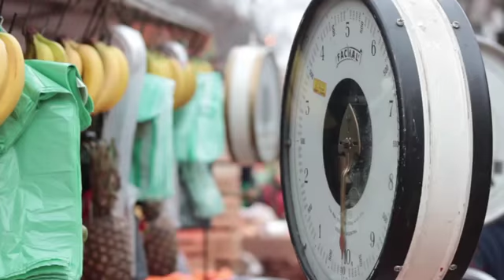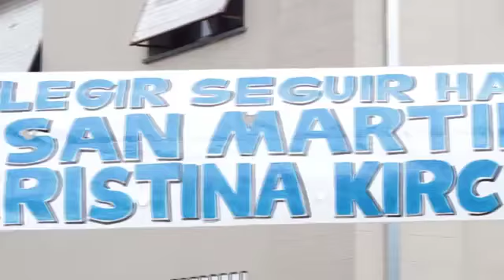Feria Néstor Kirchner - San Martín (17/10/2013)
Después de la crisis del 2001 diversos emprendimientos de la economía social nacieron como única forma de garantizar el pan de miles de argentinos.
La experiencia de la feria Néstor Kirchner, en el municipio de San Martín, es la expresión del trabajo como mecanismo de inclusión social, y otro reflejo más de la década ganada.